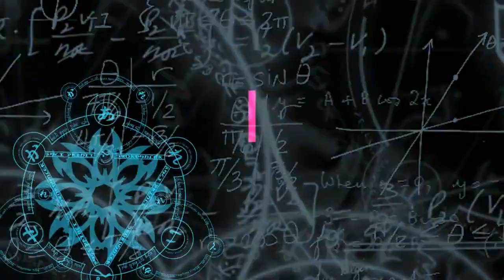Banjir perumahan komplek kompos [18-01-2021]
DELI SERDANG | hujan deras yang mengguyur sejak sore tadi, mengakibatkan ratusan rumah penduduk di perumahan komplek kompos, kecamatan sunggal, deli serdang, sumatera utara. Banjir hingga mencapai ketinggian sepingang orang dewasa. [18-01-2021]